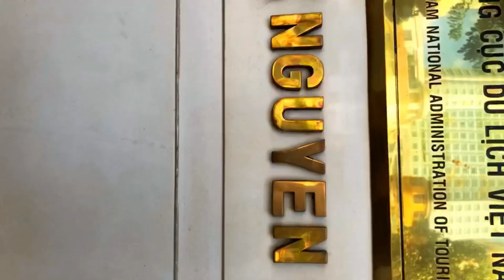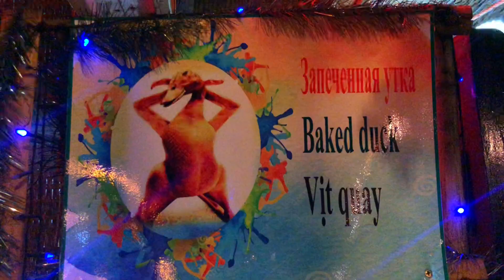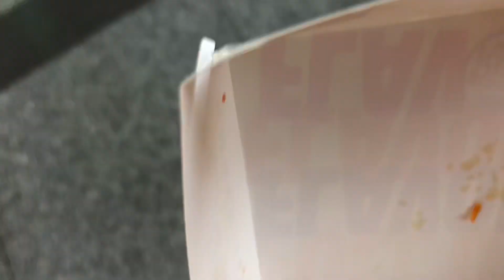VIETNAM 🇻🇳 ROAD TRIP 🏍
Travel around Vietnam from South to North with my motorbike.
July  2018

Voyage au Vietnam du Sud au Nord en moto 🏍
Juillet 2018